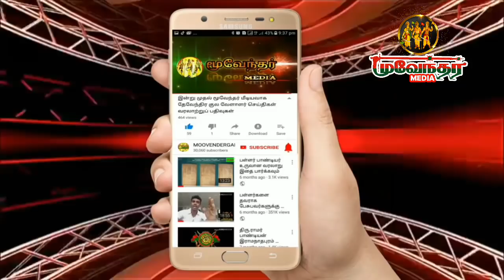நாங்குநேரி மக்களை திராவிட கட்சிகள் அச்சுறுத்த நிருத்த வேண்டும் மள்ளர் பேராயம் கண்டனம்